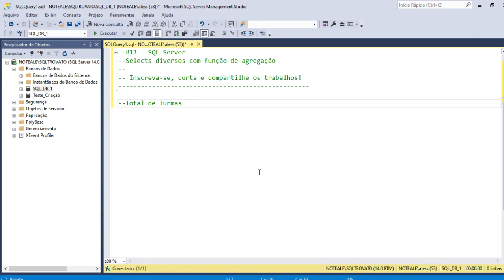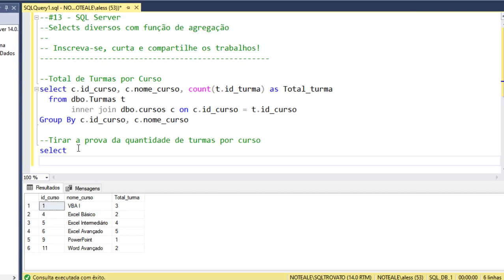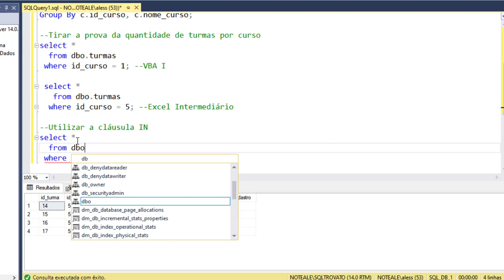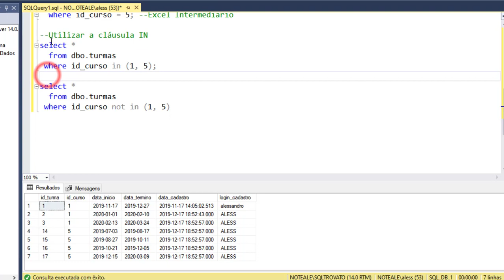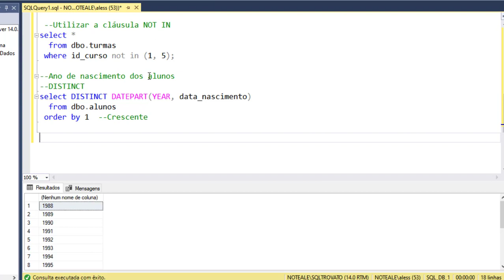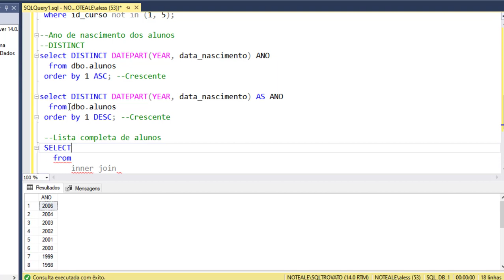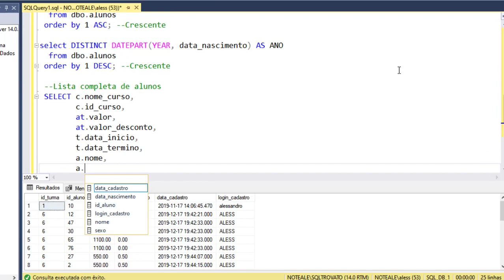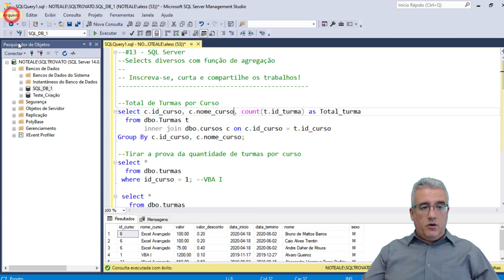SQL SERVER - 13 - O uso do IN, NOT IN, DISTINCT no SELECT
SQL SERVER - Aula 13 - O uso do IN, NOT IN, DISTINCT nos selects

Nesta aula veremos alguns recursos adicionais do Select.

Conteúdo da aula:
 - Cláusula IN
 - Cláusula NOT IN
 - Cláusula DISTINCT
 - Contagem de registros (COUNT)

Este curso de SQL SERVER COMPLETO  já está disponível
em meu portal de treinamentos!
Ele possui CERTIFICADO DE CONCLUSÃO, com FÓRUM de
dúvidas para as aulas e as 41 aulas publicadas com +12 horas duração